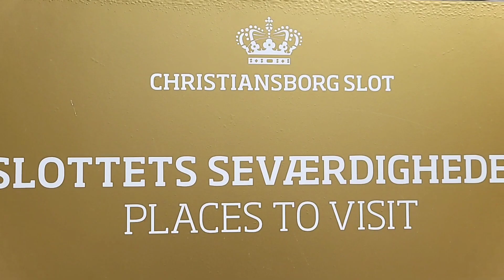SCANDINAVIAN TOUR || DENMARK LAST STOP & EXIT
To all TRUNKSTER MEMBERS I appreciated your kindness and generosity.

@Micheline Gundersen
@P&Q Grind
@Marilyn Durana
@Evelyn Ciocon
@Khun Kru Fe
​@Jordin Sweet

SHOULD YOU WISH TO JOIN & GET ACCESS TO MR. TRUNKS PERKS JUST CLICK THE JOIN BUTTON AND CHOOSE ONE OF THE OPTIONS.